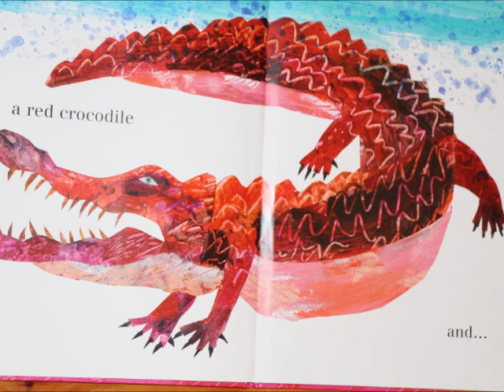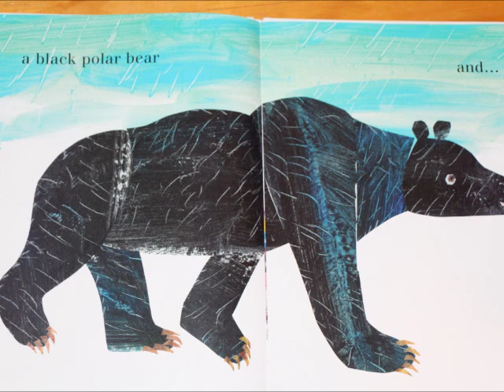The artist who painted a blue horse